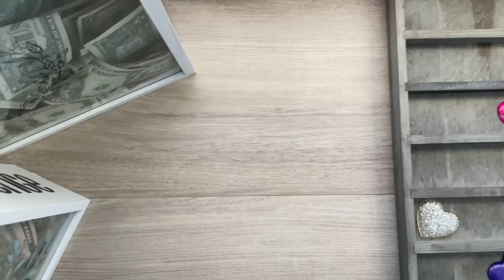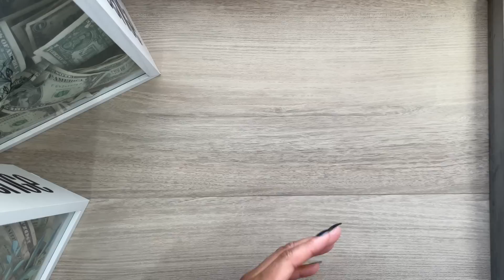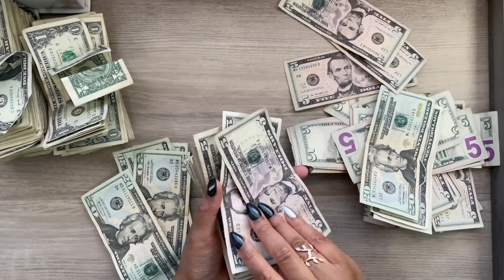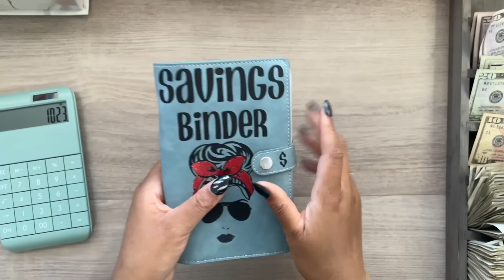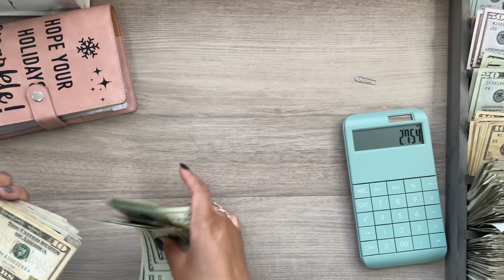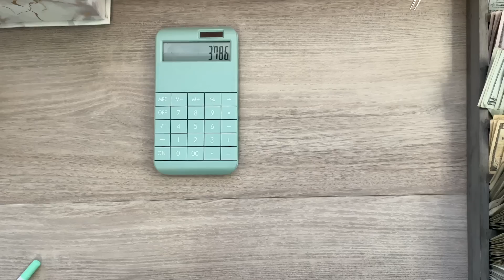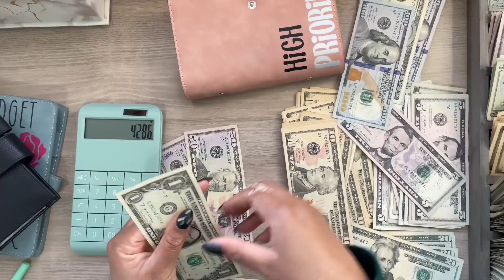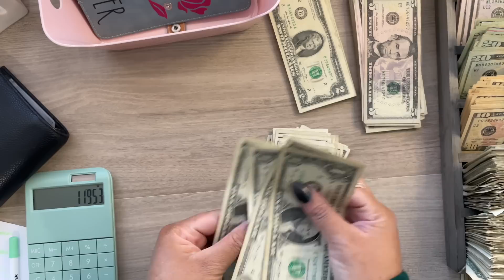2023 Reset/ Budget Reset/ Starting OVER/ New Financial Goals/ Low Income/Zero Based Budgeter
Hello everyone,

First thank you for your support; it means so much to me. You all are amazing!!!

In this video I am unstuffing all of my funds to allocate to areas that are most important in the immediate future. The past few weeks have been really tough and I feel like I need a fresh start. This is a series on how I reset my budget when things seem grim and get myself back on track. Thank you everyone that has supported me on my Etsy shop and on my channel. This community is absolutely amazing. I hope you enjoy this video.

Shops and Channels Mentioned In the Video

My Shop- Forever Budgets

Amazon Book

Become my Pen Pal

Yolande McMillan
Forever Budgets

About Me

My channel is for those of you beginning your budgeting journey.

I am on a journey to better manage my money better.

At the end of every year I go over my spending for that year. When the pandemic hit and I got a pay cut I started to really go into my spending. After going through all of my expenses I noticed that I spent over $18,000 on things I didn’t even need. Yikes right!! Yes these were things that I just brought for the sake of buying NOT necessities. I was spending way too much on online shopping, Amazon, Target, and eating out. After doing the math I realized that this had to stop. I need to stop spending so much and start saving more for my future. I no longer wanted to live paycheck to paycheck and I don’t want to spend my entire life working without having anything to show for it. I want to better prepare for my future/retirement and my money habits were not helping.

I hope you will join me on this journey so that we can learn and grow together on our quest to financial freedom.

I'm on Instagram as forever_budgets. Install the app to follow my photos and videos.

Fetch code. Scan receipts to earn gift cards
59MPWE

Sign up for Mercari and get up to $30.